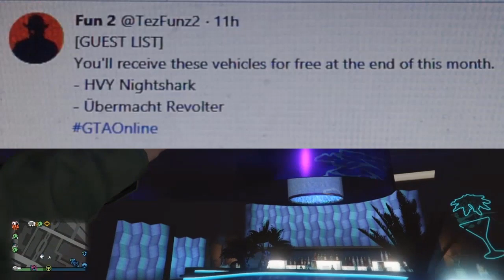DATA DI USCITA DLC VITA NOTTURNA SVELATA DAL MODDER & VEICOLI GRATIS ! GTA 5 ONLINE ITA